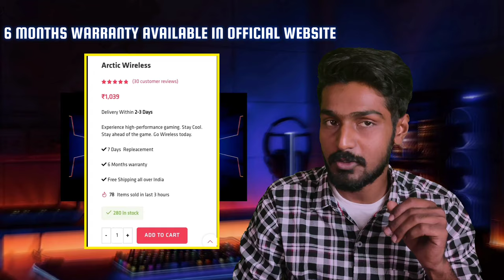മൊബൈൽ ചൂടാവുന്നുണ്ടോ? എന്നാ ഇവിടെ come on | Best Mobile Cooler | Malayalam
Using Gadgets 👇
Mic
Fifine ampli game A6V
Boya M1(secondary)

Headphones
Sony MDR ZX 110 A
Red Gear Cloak

Gaming Trigger

Mobile Cooler